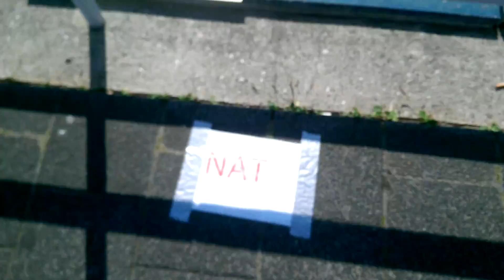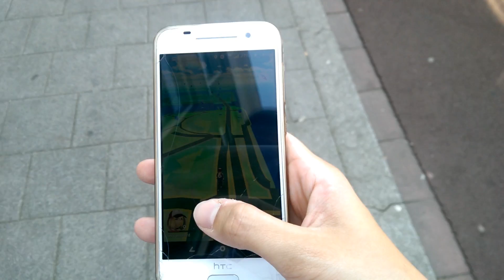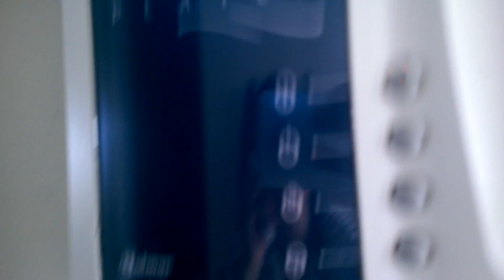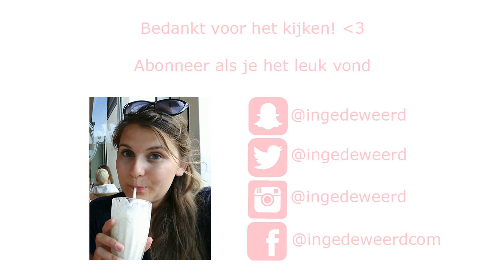POKEMON GO, BEACH & BART - INGE DE WEERD VLOG #1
Mijn allereerste vlog!! Ik ben een beetje aan het uitproberen wat ik hiermee wil gaan doen. Hopelijk vind je het leuk om naar te kijken!

Liefs!